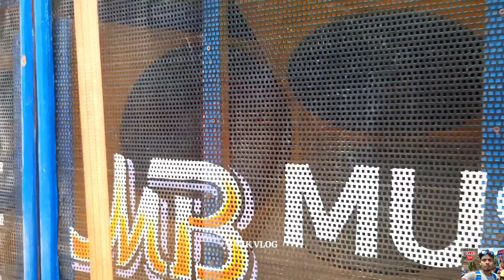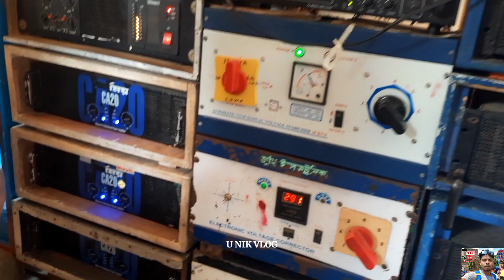MB Music 4/4 setup নিয়ে আগুন ধরাচ্ছে বেলপাহাড়ি কে কে আসছে দেখে নিন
mb music speaker cheak vs dj sarzen power music vs titanic music Compitition

belpahari box Compitition new update
দেখে নিন কে কে আসছে কম্পিটিশন করতে ।

 বেলপাহাড়ি বক্স কম্পিটিশনের যে চলছে সেটা ভুলে থাকবে এক নজরে দেখে নাও
 বেলপাহাড়ি কম্পিটিশন হলে কে জিতবে dj sarzen vs power music Who Win
pappu music new setup coming soon
S cabinet Centre review এস মিউজিক বক্স ক্যাবিনেট সেন্টার ভিজিট
 বাংলা বক্সে মন জয় করে নিল নির্মল সাউন্ড
 original CA 20 unboxing and review
 original C20 coppy and original
 কে জিতল শান্তিপুরে? কেমন হলো কম্পিটিশন ফুল বিবরণ আলোচনা করলাম

Power music vs Diamond music & Sound plus Bansgeria Monster vs Gangstar
Power music Full setup 10 bass 9 mid
Dimond Music 10 Bass 12 mid New Sound Plus
6 Bass 6Mid dangerous competition
Place : Bansgeria Keshpur Paschim Mednipur
Date : 10/06/2023

WELCOME MY YOUTUBE CHANNEL  U-NIK VLOG   BOX FITING AND BOX COMPETITION